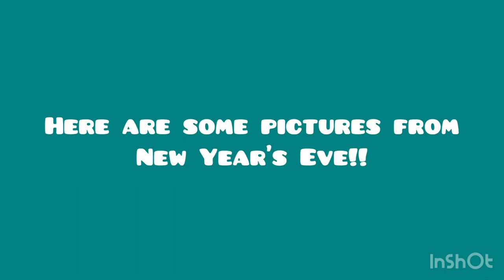Happy new year!!! 🍾🎆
Songs:  Music: Last Summer
Musician: @iksonmusic

Musician: @iksonmusic

Musician: @iksonmusic

I hoped you enjoyed this video!! I can’t believe it is 2023!!! I will try to make as much videos as I can this year. Love you guys!